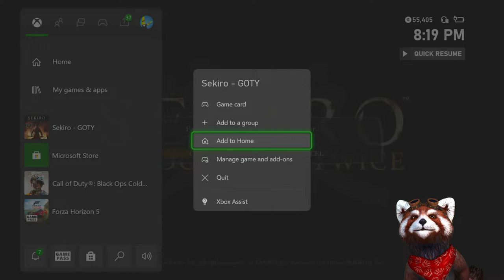Sekiro Shadows die twice with with Pro brogs PART 5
Sekiro Shadows Die Twice Part 5
Here for some fun my dudes

Y the F Not with Steven Brogan Cortez